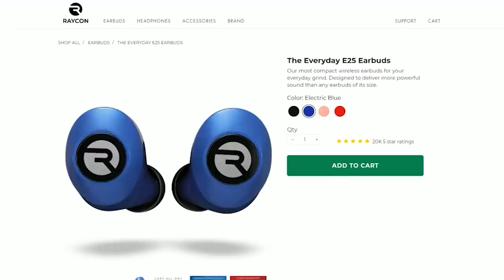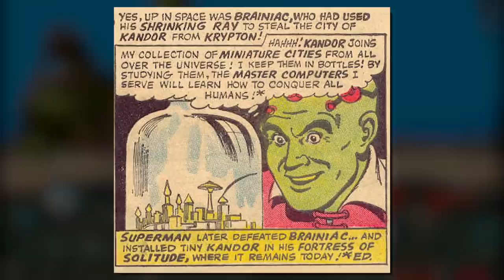Johnny vs. Crash Bandicoot: The Huge Adventure & N-Tranced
In today's episode, Crash is going portable. Well, Crash WENT portable. Gotta remember proper past and present-tense. Do the GBA games check out? We're gonna find out today!